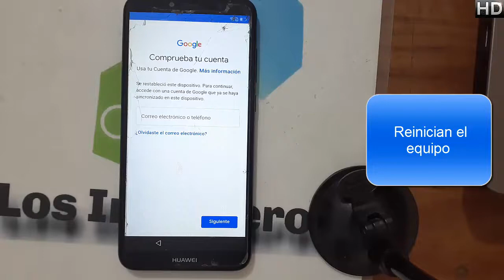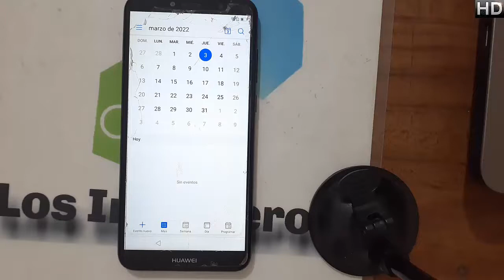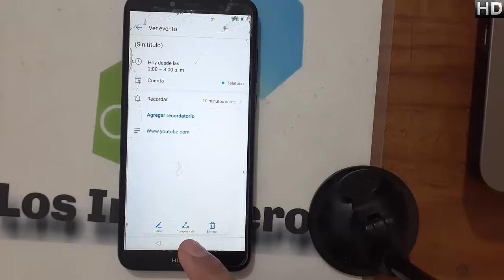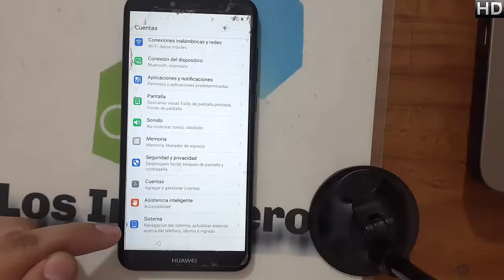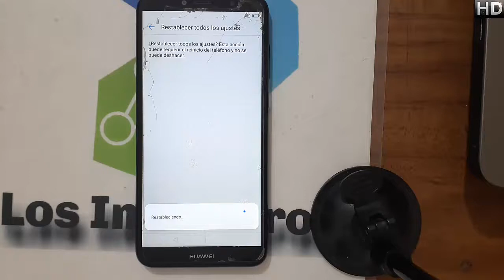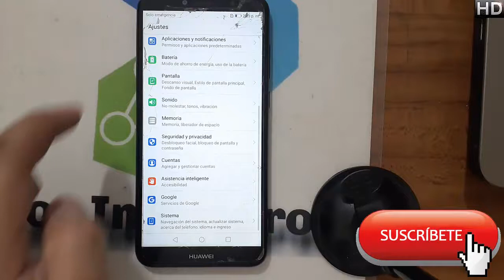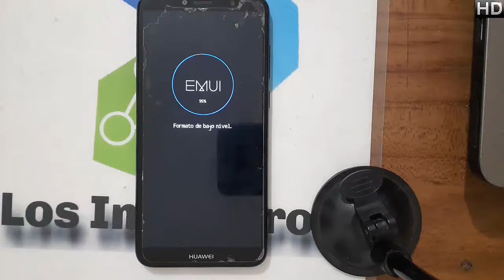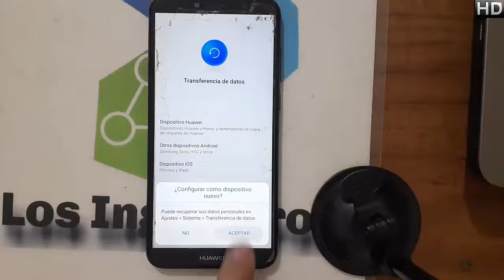Quitar cuenta Google o frp ATU LX3 huawei Y6 2018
@Los Ingenieros

📱En esta ocasión es el huawei y6 2018 #432📱

NUEVO MÉTODO
LINK: